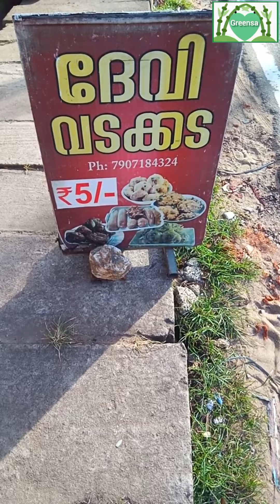5 രൂപയ്ക്ക് കടി കിട്ടുന്ന ചായക്കട തിരുവനന്തപുരത്ത്